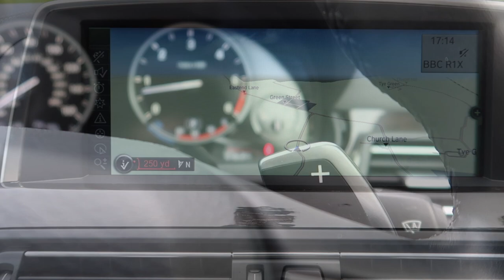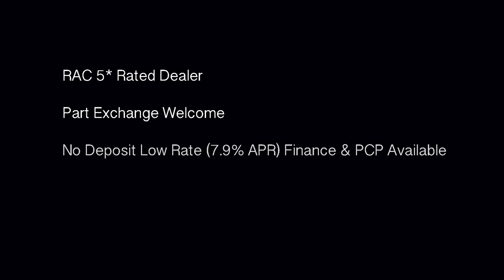Convertible Elegance BMW 640D M Sport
We are offering a low mileage BMW 630D M Sport Convertible with full spec inc electronic traction control, s media pack sat nav, climate control, soft close doors, electric park brake, hill start assist, power boot release, keyless go, heated electric memory sports seats, drivers memory, multi function M Sport paddle shift steering wheel, cruise control, trip computer, bluetooth with music streaming, dab tuner, professional cd with ipod/usb connection, voice control, centre arm rest, iso fix, auto dim mirror, rain sensor, auto bi-xenons headlights, headlight wash, daytime running lights, front and rear pdc,  m sport suspension, tyre pressure monitor, 20 inch m sport alloys etc.

Oakleaf Automotive are a leading supplier of a Select Range of quality Prestige and Performance used cars for sale in the UK. Being an established specialist car dealer for over 25 years gives us a unique insight into our customers requirements. We offer a carefully selected range of the best cars and 4×4 from premium manufacturers including Audi, BMW, Land Rover, Mercedes, Porsche, Subaru etc all supplied with low mileages and high specifications.